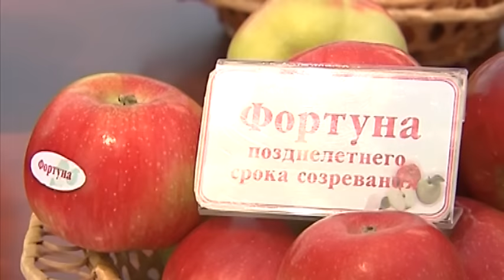Новости Анапа Регион от 12 августа 2015 года